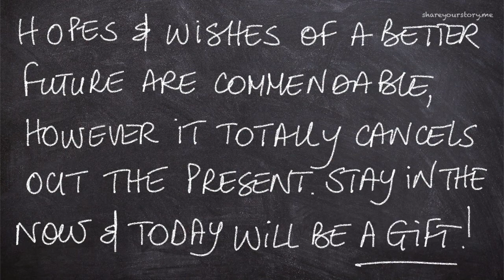Chalkboard Thoughts - Dec 31, 2020 - Episode 9 -The Present